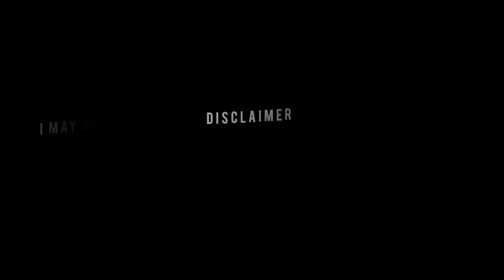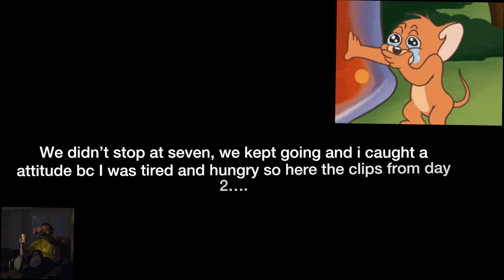[ Moving Vlog ] // packing , unpacking , road-trip , asmr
Today is just a vlog of me traveling to help family move into their new apartment